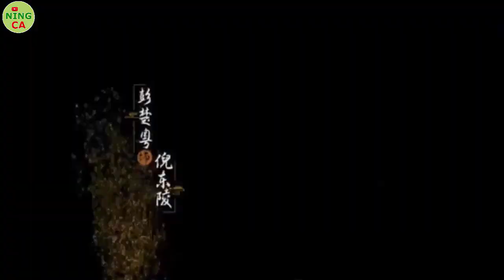8 DRAMA MANDARIN KERAJAAN MENIKAH PAKSA AKHIRNYA JATUH CINTA YANG WAJIB KAMU TONTON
Seputar Update Drama China Terbaru, Terpopuler dan Terbaik yang akan dibagikan untuk Ning Ca Lovers ❤❤❤
Bagi kamu yang suka Drama China, jangan lupa di SUBSCRIBES yah 💫💫
karena dukungan teman-teman semuanyah luarr biasaa 🐼🐼❤❤

.Warning. I do not own the movies, music, artwork or the lyrics. This video is not meant to infringe any of the copyrights. This is for people’s enjoyment only.